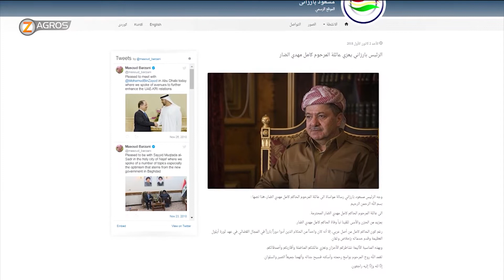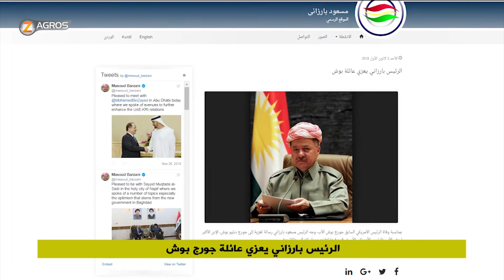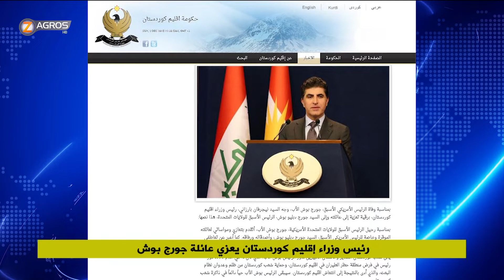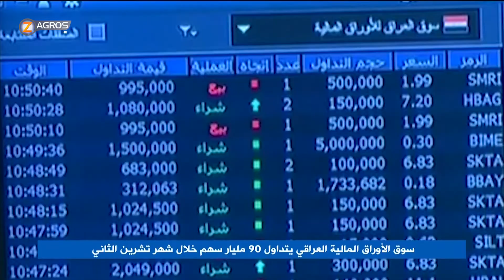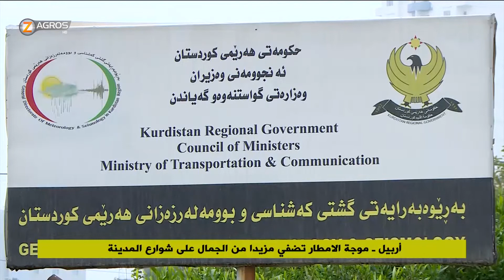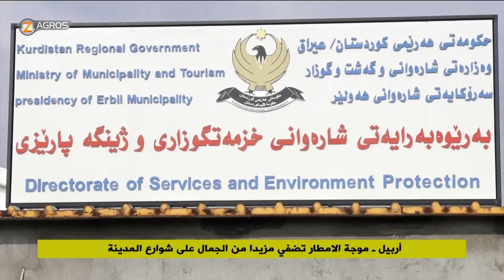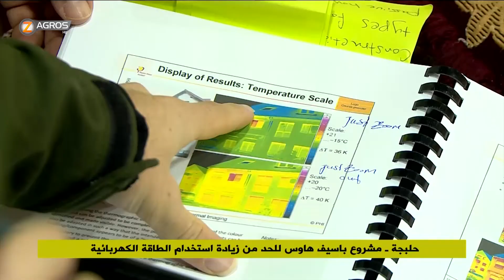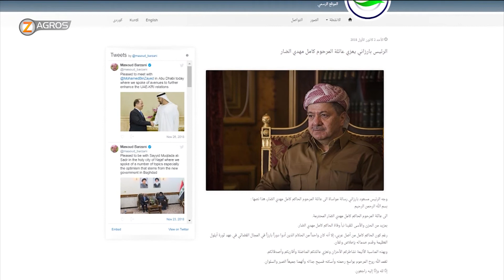نشرة الاخبار الثامنة 2-12-2018